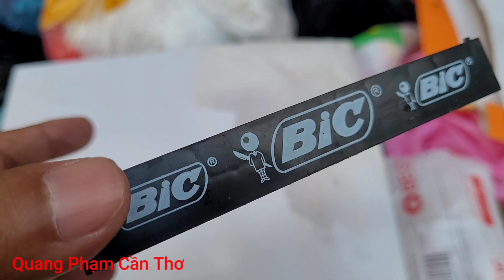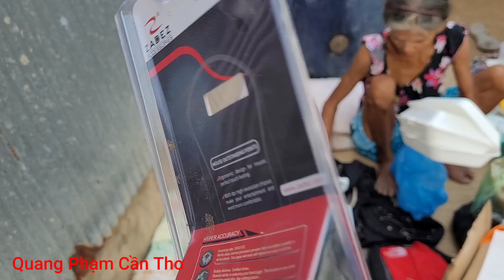Chọc cô tư em gái bà đặng mắc cười quá trời